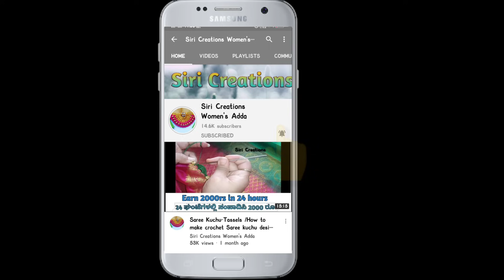Saree Kuchu #81/ಸೀರೆ ಕುಚ್ಚು / simple Saree kuchu tutorial for beginners / Perfect arch for beginners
Please try and share your highly respected comments below and don't forget to give 👍
Sahana Jagadish